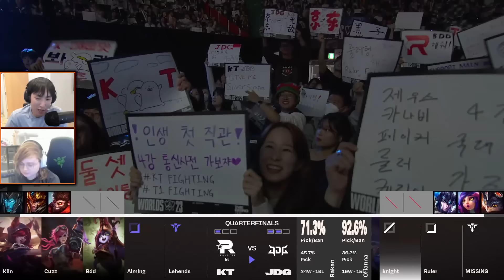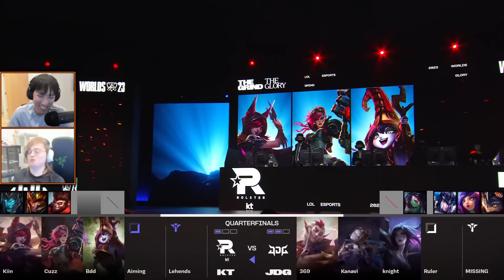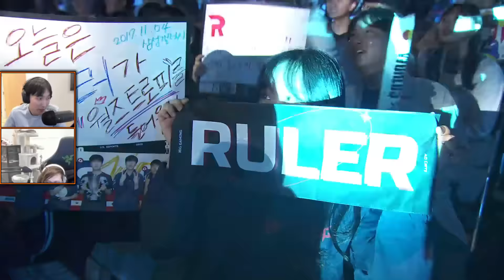THE BARON INCIDENT (Worlds 2023 CoStreams | Knockout Stage - Quarterfinals 3 | JDG vs KT)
Quarterfinals 3: JD Gaming (LPL 1) vs KT Rolster (LCK 3)
Best-of-5 Series

Worlds Co-Streams with Sneaky and @doublelift
Worlds 2023 | Day 18
Stage 3: Knockout | Quarterfinals 3
JDG vs KT
Patch 13.19

Special thanks to Riot Games for allowing the Co-Streams.

Footage from November 4, 2023

▼ Editor

▼ Time Stamps

[0:00:00] Game 1
[0:18:21] Game 2
[0:28:52] Podcast: Thoughts on C9's 2024 roster leaks
[0:30:21] Game 3

IF NECESSARY
[0:45:19] Game 4
[1:13:54] Game 5